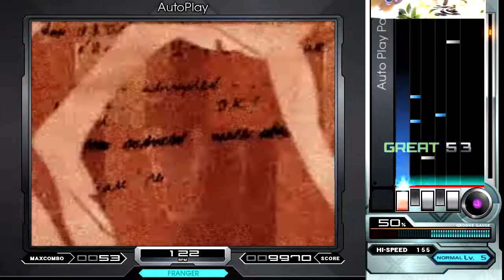Zonguergue - Bonito. Genre, House ♫ PlugOut 4 ♫.